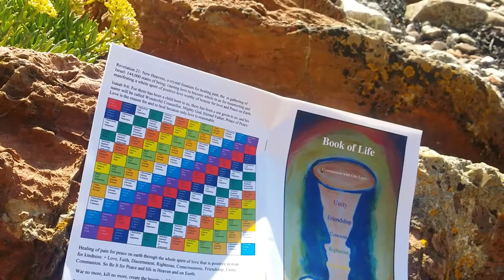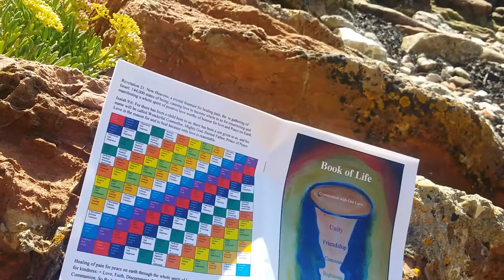Rapture - God is good for our Health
My interpretations of the gemstones cited at Revelation 21 - The New Jerusalem - married with the Sons of Israel  as reasoned in this Book of Life and Healing Poems for Positive Love and another book soon to be published.
These are the foundations of most of my poems and A New Heaven is designed on these.

Love has Courage as Jasper and Rubies like Judah Faith as Blue as Reuben Sapphires
Happiness colourful as Gad and Chalcedony
With Peace of Asher and Emeralds
Wrestlings of good and bad,  haram and halal, Naphtali,  Sardonix
Choices for forgiveness as Manasseh, Sardius
Listening as Simeon - golden chrysolite
Adhering as Levi, beryl emeralds,
Love with peace for the endorphin reward
Of Topaz- Issachar
Trust of Joseph, blue hyacinth,  sapphires as faith
Truth through mourning as Ben
For the pure truth and
Peace of amethyst Love.

More information pn here for free and on my Facebook pages.

Healing Poems for Positive Love available from Amazon.co.uk.

CD of Ultimate Healing Poems available from me.

Coming soon Parousia - poetry collection - renaissance in poetry.

May His Love return very soon to this deeply troubled world. Life really can be wonderful. 💖

Filmed at my special place Sully / Sully Island Wales UK.